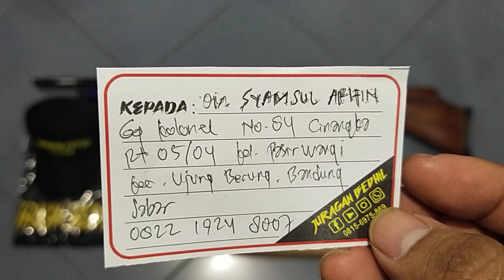Mrauder Djanggo MD38D MD Pesanan Om Syamsul Arifin